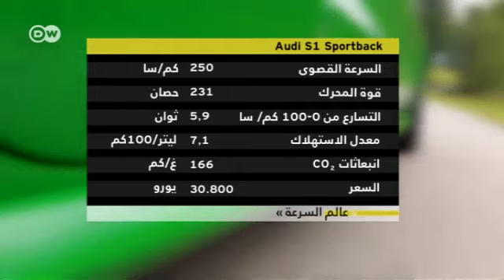سيارة أودي S1 | عالم السرعة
رغم صغرها إلا أن أودي S1 الجديدة تعتبر أقوى نموذج في هذه الفئة. محركها مؤلف من أربع  أسطوانات ذات أداء عال ومزود بشاحن توربيني تصل قوته إلى 231 حصانا وعزم دوران قيمته 370 نيوتن متر. خلال 5.9 ثوان تتسارع S1  بأربعة أبواب من صفر إلى 100 كيلومتر. وتبلغ سرعتها القصوى 250 كيلومترا في الساعة. مجلة عالم السرعة اختبرت هذه السيارة الرشيقة.